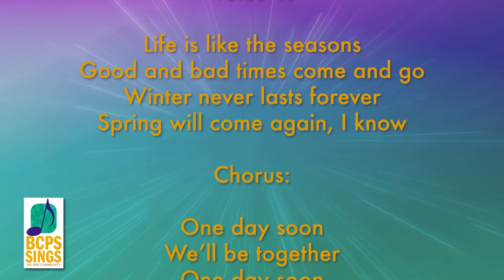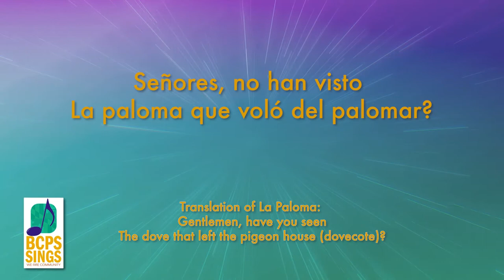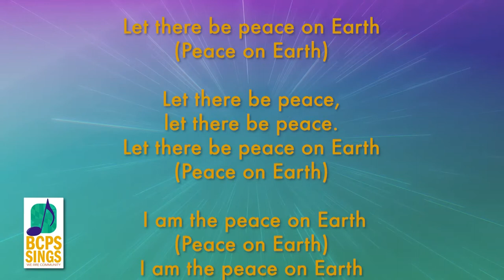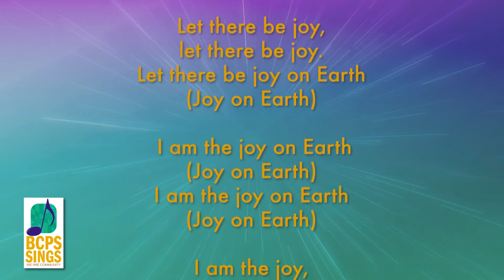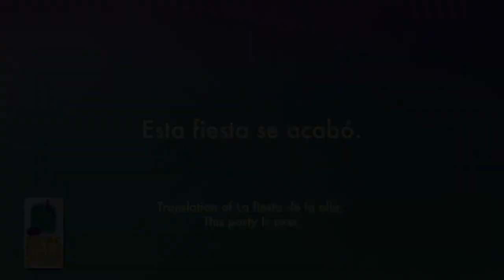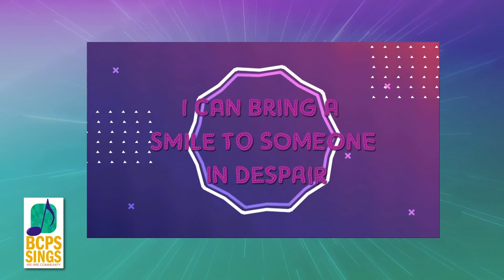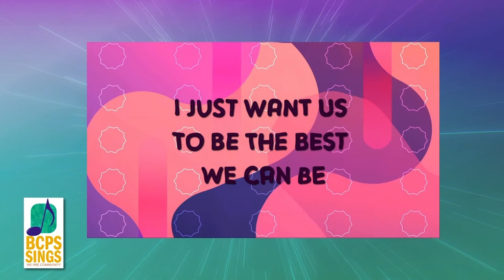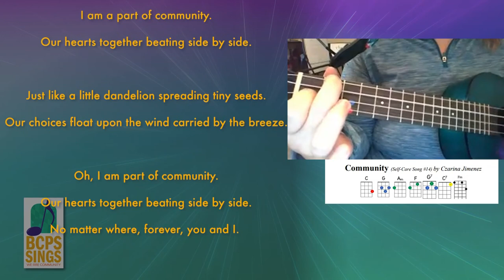BCPS Sings 2021